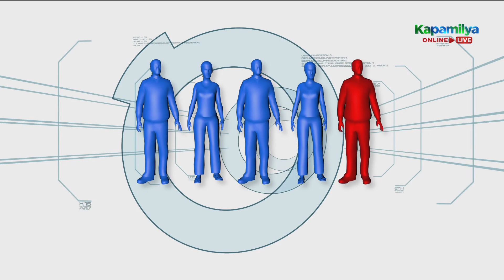Sharlene and Nicole compete with each other in "Give It A Whirl" |Minute To Win It Last Man Standing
Sharlene and Nicole compete with each other in "Give It A Whirl".